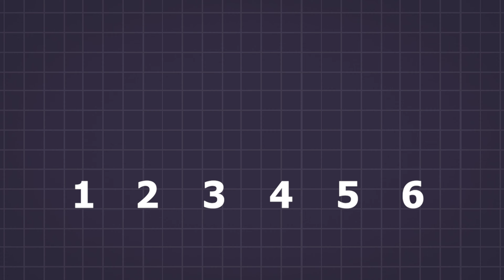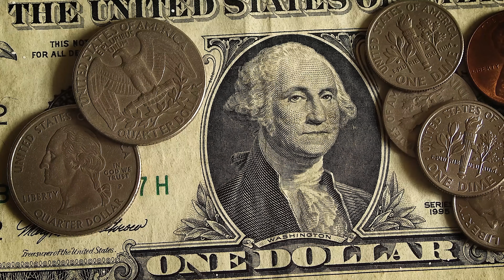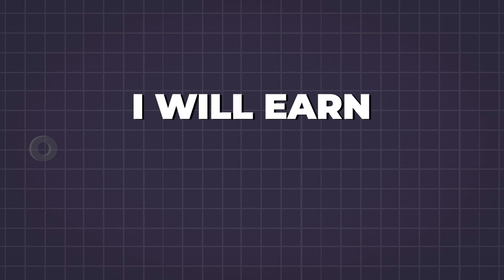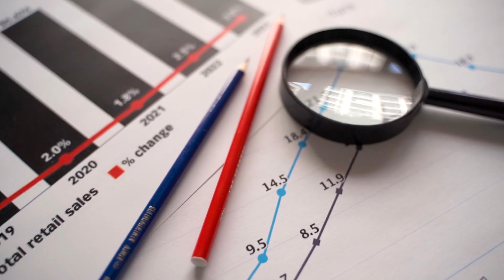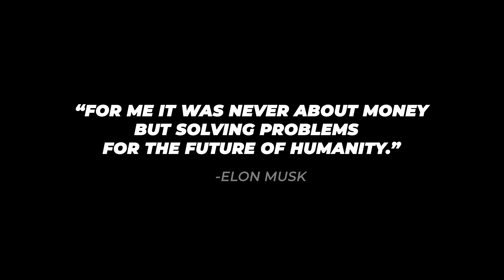How I Made My First Million Dollars!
In this video, I'm sharing with you 6 secrets to how I made my first million dollars online. These secrets have helped me generate 20M+ dollars in the past four years and I hope they can help you too.

If you're looking to make money online in the next few months, then you need to check out this video!

Chapters:

00:00 - Intro
00:41 - Fix your money mindset
04:51 - Habits and rituals
08:37 - Regular exercise
10:17 - Look at your money everyday
11:57 - Learn a high value skill
15:48 - Solve a problem